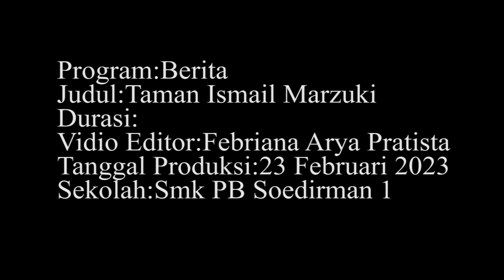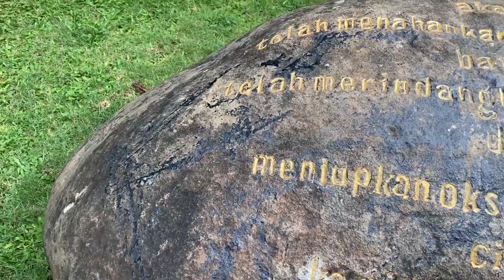WISATA TAMAN ISMAIL MARZUK - FEBRIANA ARYA